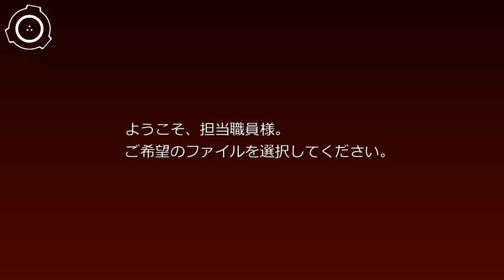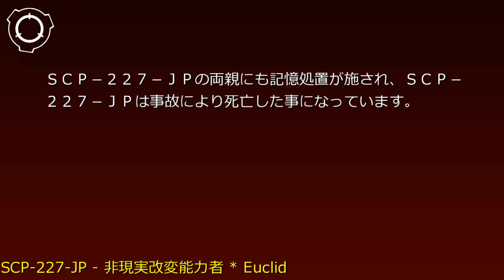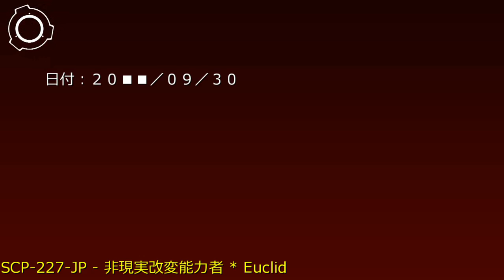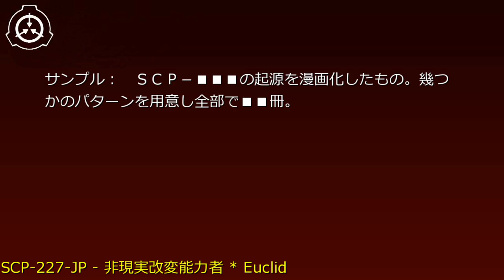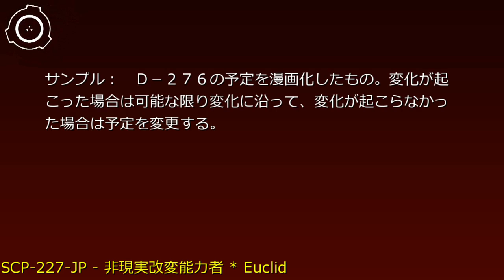SCP財団機密データ：SCP-227-JP - 非現実改変能力者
説明:　SCP-227-JPは█歳の日本人女性です。複数の精神疾患の兆候が見られますが身体的には標準的な人間と差異はありません。SCP-227-JPは自身が認識した創作物の内容を変化させます。この変化はSCP-227-JPの意思とは無関係に発生し、いかなる媒体に対しても効果があります。基本的には創作物を実際に見る、ないし読む事により発生しますが、SCP-227-JPの持つ知識により表紙や題名で判断できる場合は、それを見た時点で内容が書き換えられます。口述等で人物が直接SCP-227-JPに創作物を伝える場合、その人物の記憶が書き換えられます。変化は多くの場合暴力的、反社会的な物で、結果としてSCP-227-JPの人格形成にいくらかの影響が見られます。